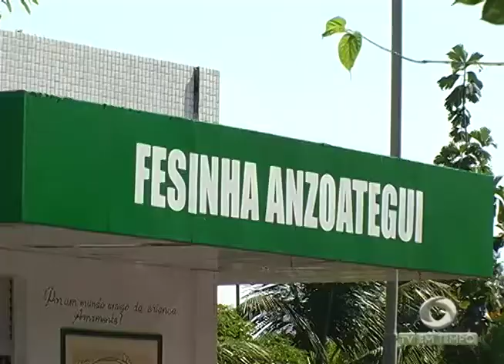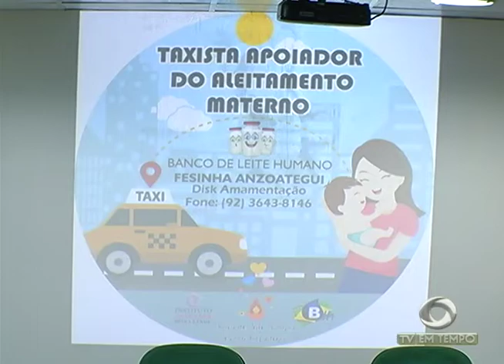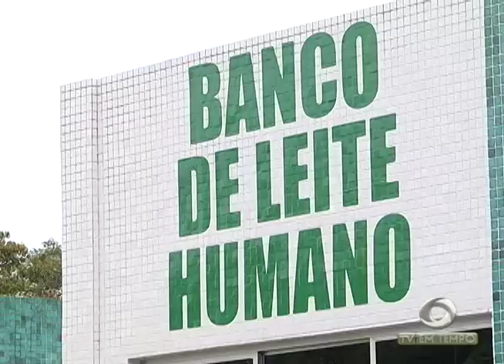BOLETIM EM TEMPO (03.08.2017) NOITE